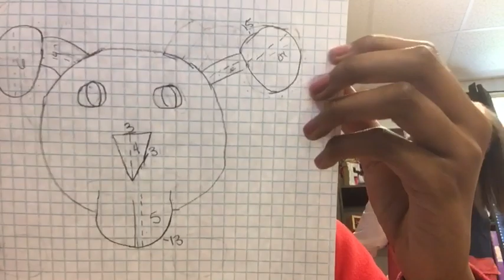School Vlog/ Middle School